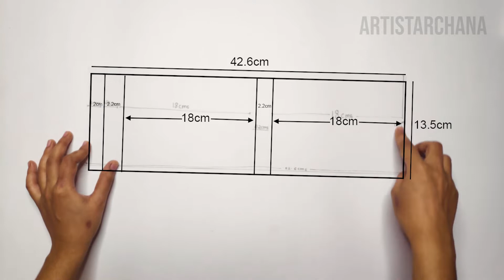Rakshabandhan Greeting Card Tutorial by Artist Archana | Double Slider Greeting Card Tutorial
Rakshabandhan Greeting Card Tutorial by Artist Archana

It's festive time in India for brothers and sisters, Artist Archana created a special gift card which held a beautiful handmade rakhi along with some chocolates and messages to cheer up your brother when he receives it.

In this video you learn how to make a slider greeting card for raksha bandhan day.

Material required to make this card:

White Ivory Paper
Colourful Paper Stock Papers or any other colour paper of your choice
Glue, Scissor, Pencil
Half Cut Moti Beads

Copyrights:

This greeting card is a copyrighted product of Artist Archana - 2017. Artist Archana holds all the rights and decisions to recreate the product and any tutorial in further time.